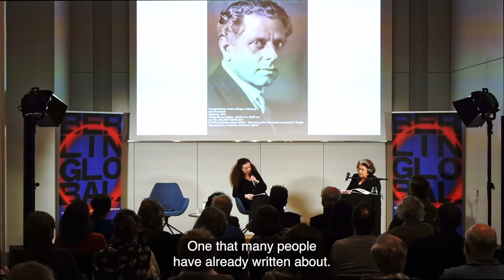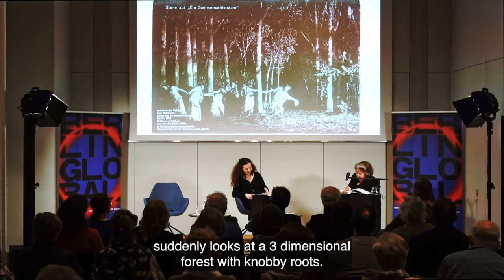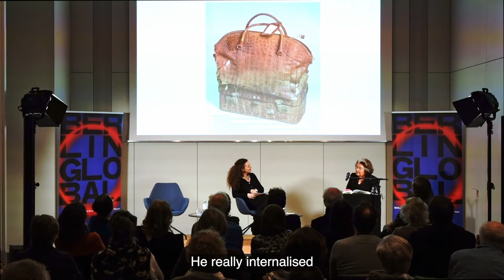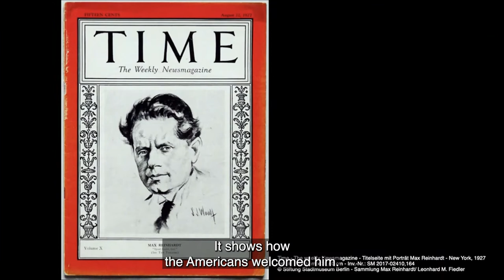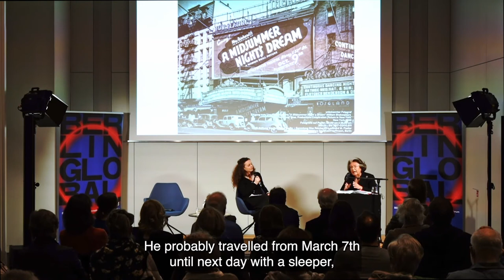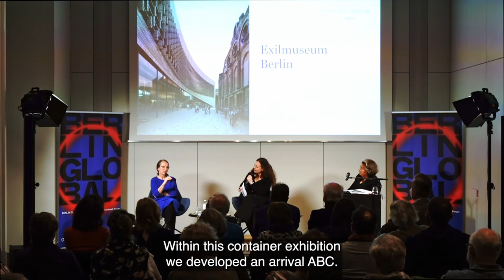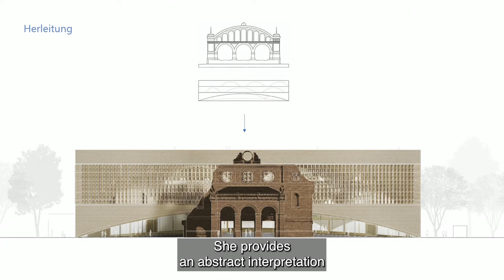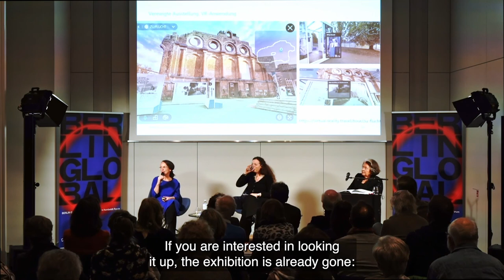Diskurs: Max Reinhardt – Berlin und Exil | Discourse: Max Reinhardt – Berlin and Exile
DE // Veranstaltung vom 2. März 2022 im Berlin Raum von

Max Reinhardt (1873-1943) war einer der prägendsten Theatermacher des 20. Jahrhunderts. 1933 verließ er Berlin in Richtung Salzburg. 1938 zwang ihn der Nationalsozialismus zur Emigration in die USA. 80 Jahre danach erwarb das Stadtmuseum Berlin eine einzigartige, von Leonhard M. Fiedler aufgebaute Sammlung von persönlichen Gegenständen Max Reinhardts. Einige Objekte, die auch Reinhardts Wirken im Exil dokumentieren, sind jetzt in BERLIN GLOBAL zu sehen. Die Autorin Sybille Zehle hat in ihrem Buch „Max Reinhardt – ein Leben als Festspiel“ dem bewegten Leben Reinhardts nachgespürt und stellte Auszüge daraus vor. Am Ort seines Weggangs, dem Anhalter Bahnhof, wird das @stiftungexilmuseum376 entstehen. Die Kuratorin Cornelia Vossen berichtete von den dortigen Überlegungen und Zugängen zum Thema Exil.

Moderation: Shelly Kupferberg

EN // Event of 2 March 2022 in the Berlin Room of BerlinGlobal

MaxReinhardt (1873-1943) was one of the most influential theatre directors and producers of the 20th century. In 1933 he left Berlin for Salzburg. In 1938, National Socialism forced him to emigrate to the USA. Eighty years later, the Stadtmuseum Berlin acquired a unique collection amassed by Leonhard M. Fiedler containing personal items belonging to Max Reinhardt. Some of the items, which also document Reinhardt’s work in exile, can now be seen in BERLIN GLOBAL. Author Sybille Zehle has traced Max Reinhardt’s eventful life in her book “Max Reinhardt – ein Leben als Festspiel”, from which she presented excerpts. The @stiftungexilmuseum376 will be built on the site of the Anhalter Bahnhof, from which he fled the city. Curator Cornelia Vossen chronicled the local reflections on, and approaches to, the theme of exile.

Hosted by: Shelly Kupferberg